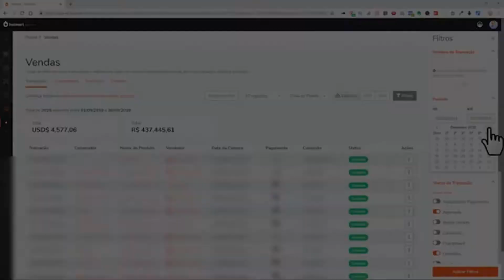MANDOU MENSAGEM COMO É SER SÓCIO DO PRIMO RICO Breno Perrucho cortes podcast